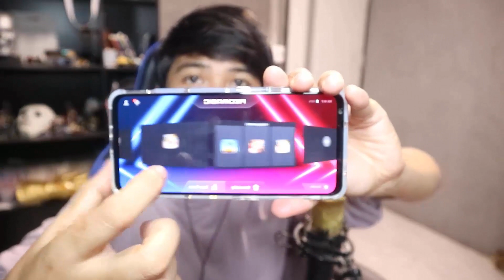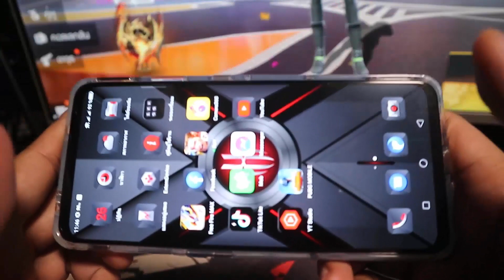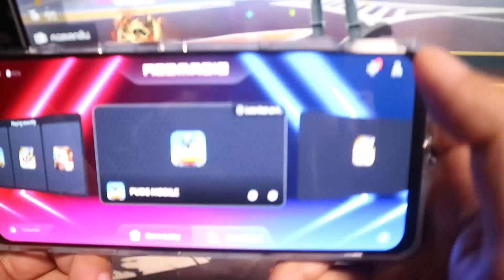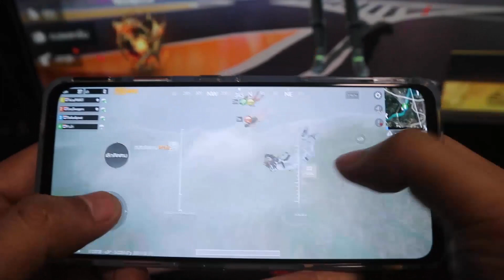FREE FIRE มือถือ VS คอม 1-1 ใครจะชนะมือถือเกมเมอร์โคตรแรง [Redmagic 6S Pro]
สามารถสั่งซื้อมือถือเกมส์เมอร์ได้ตามลิงค์นี้เลยนะครับ อย่าลืมไปกดติดตามที่เพจ Red Magic Thailand
เพจส่วนตัวช่องผมนะครับ